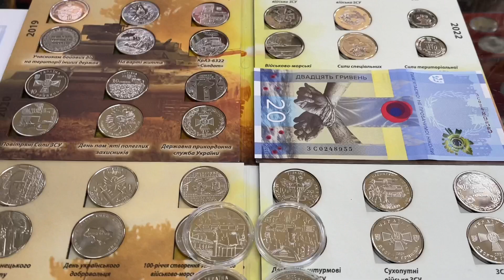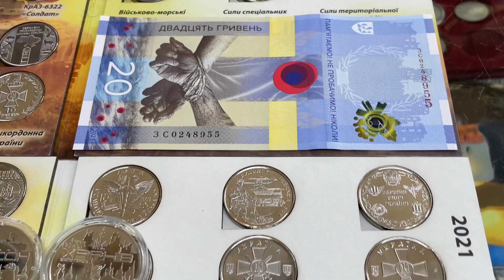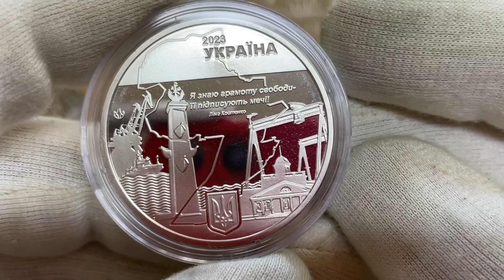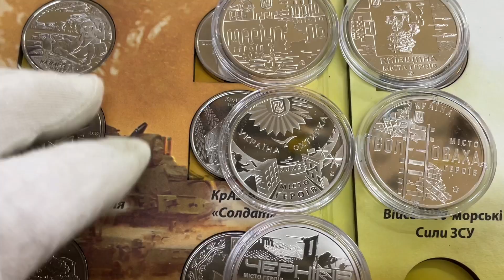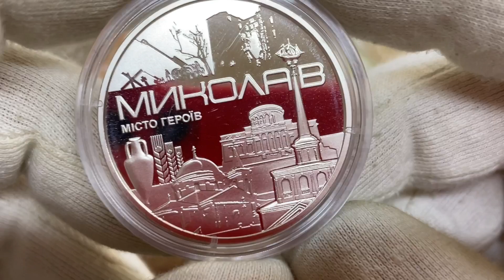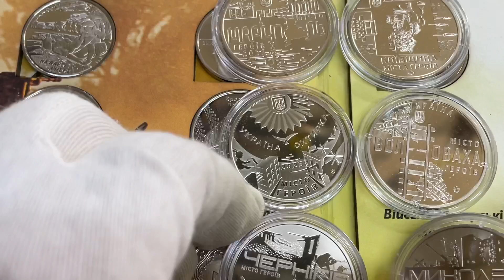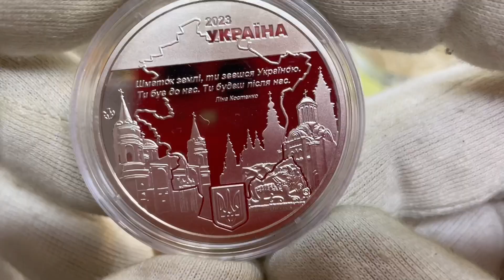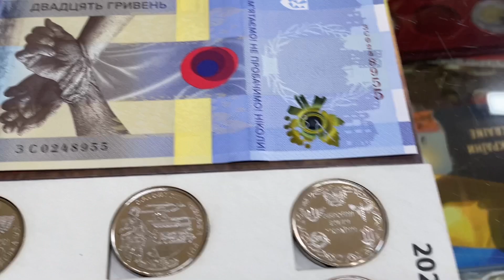Медалі ЧЕРНІГІВ та МИКОЛАЇВ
В моей Лавке вы найдете:
1. Хочу показать Вам жизнь Антикварной Лавки:
- мои покупки;
- мои коллекции;
- моя торговля в Лавке/на Violity/на Ebay;
2. Профессиональная оценка, покупка антиквариата:
3. Спортивную жизнь моей семьи (тренировки/соревнования);
4. Лучшее и смешное, приколы,развлечения, и многое другое, что сможет вызвать у Вас улыбку))!